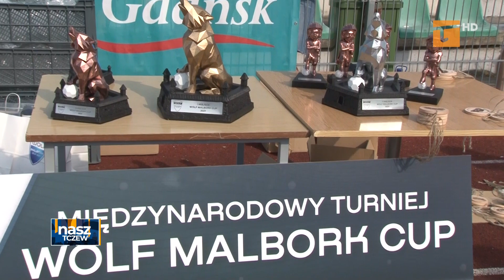Piłkarze Gryfa walczyli na Wolf Cup - Tv Tetka Tczew HD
Imprezy organizowanej na taką skalę w naszym regionie jeszcze nie było. W tegorocznym Wolf Cup łącznie weźmie udział blisko dwieście drużyn z ośmiu roczników. W Malborku zakończyła się pierwsza część cyklu piłkarskich turniejów dla dzieci. Wzięły w nich udział cztery drużyny MKS Gryf Tczew.